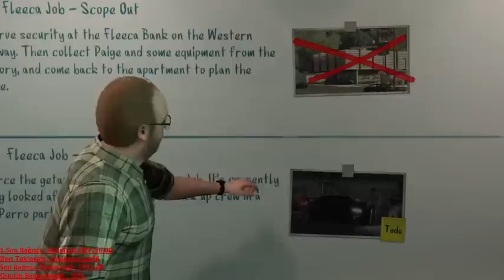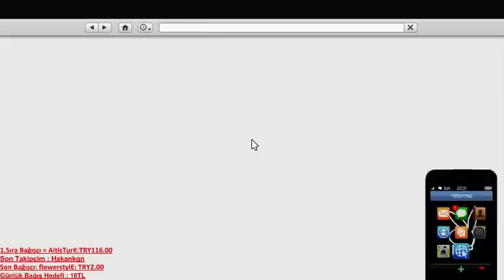GTA 5 Fleeca Job ( Kurumalı Banka Soygunu ) #1